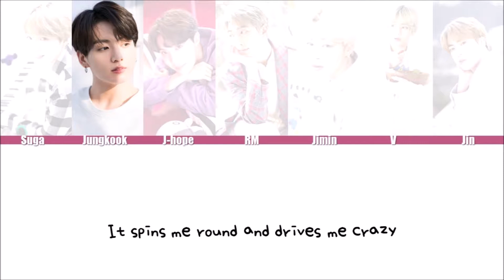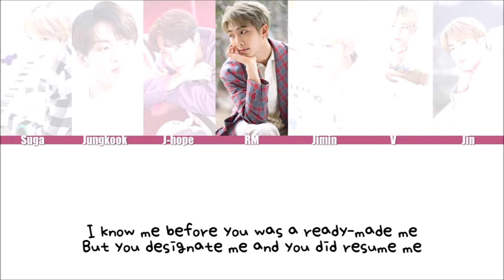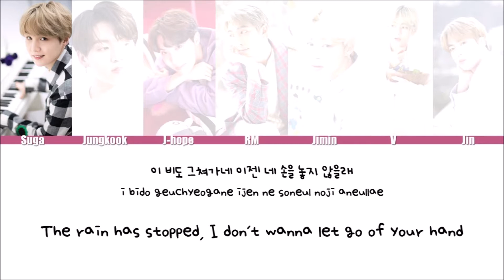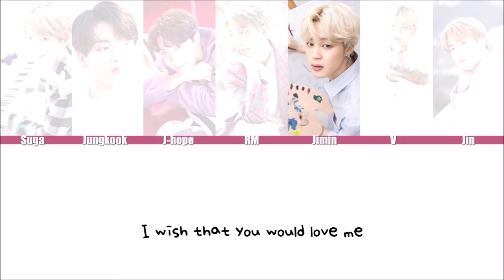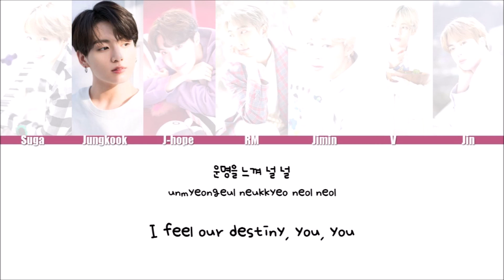BTS - Heartbeat [BTS World OST] LYRICS l lyricgirlx